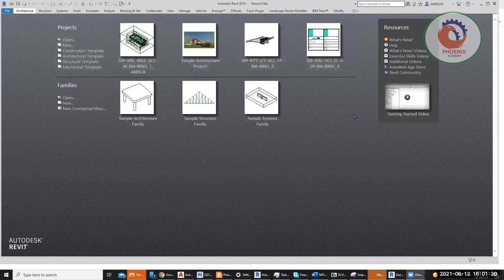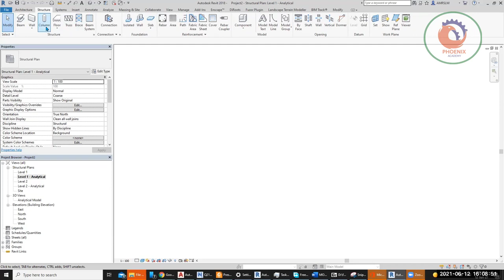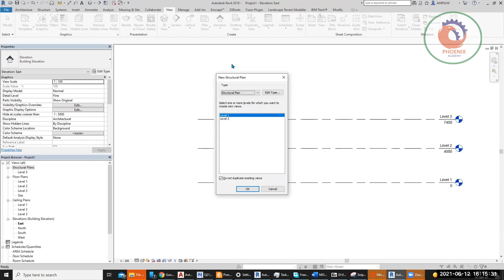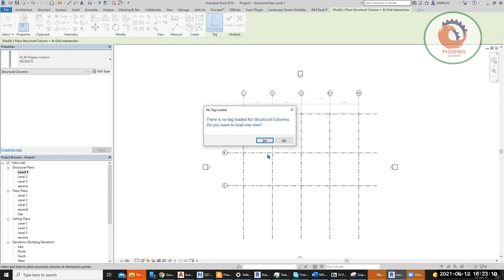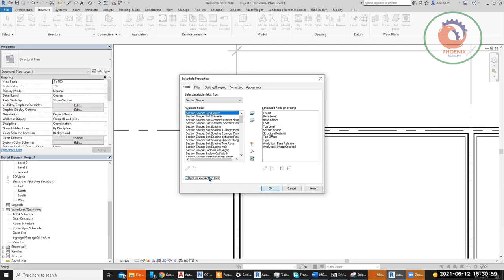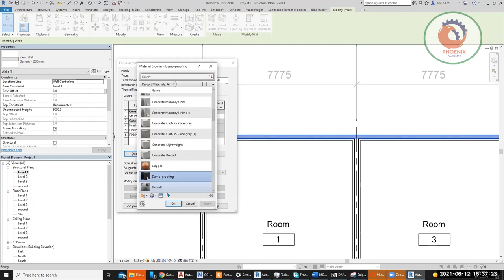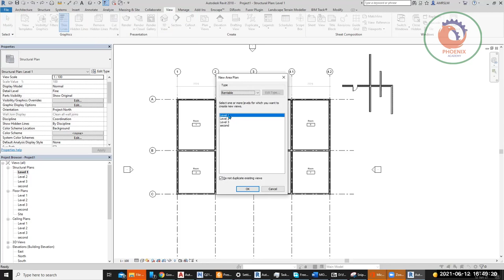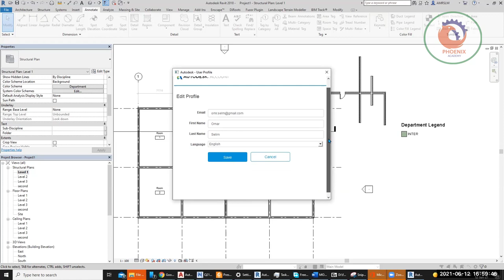ورشة ريفيت معماري